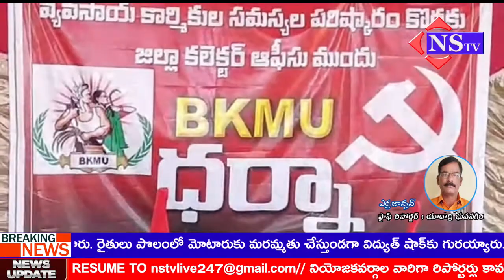Nstv#యాదాద్రి భువనగిరి కలెక్టర్ కార్యాలయం ముందు వ్యవసాయ కార్మికుల ధర్నా